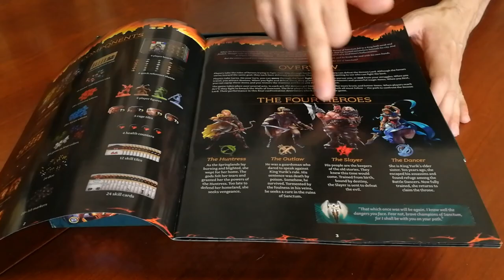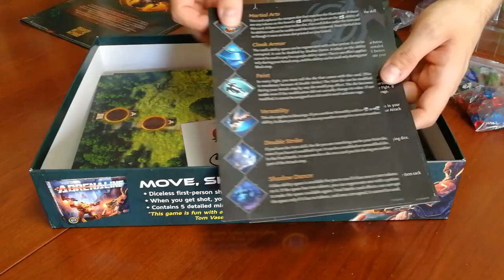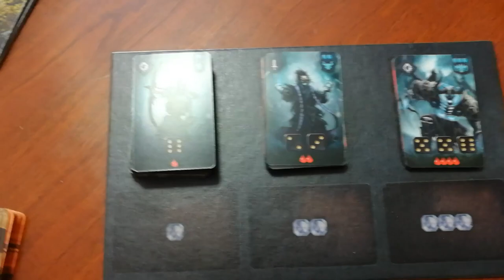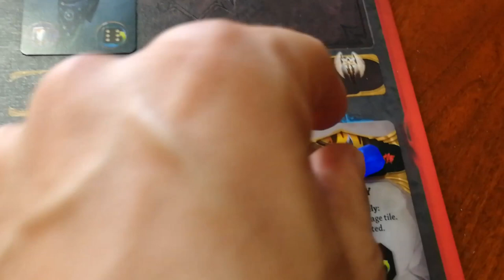Sanctum - Cosa ne penso?